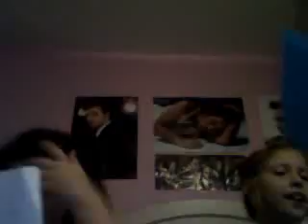teenage dream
Created at U2B Idol we suck lol